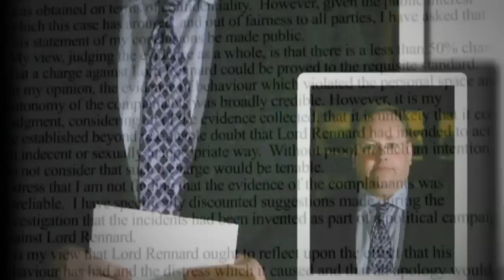Rennard defies calls from Clegg to apologise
Despite appeals from Nick Clegg, Lord Rennard is refusing to apologise to the women who accused him of inappropriate behaviour.Sign up for Snowmail, your daily preview of what is on Channel 4 News, sent straight to your inbox,